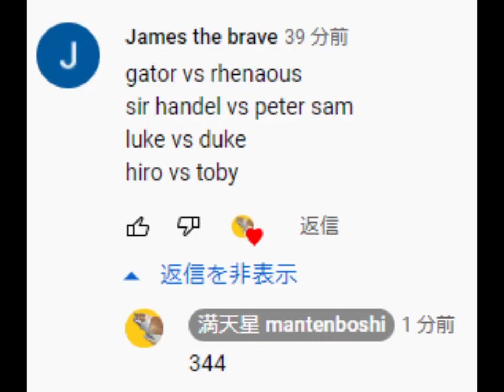World’s Strongest Engine 344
Artist: ZeRo-BaSs Song: Forgotten Aura